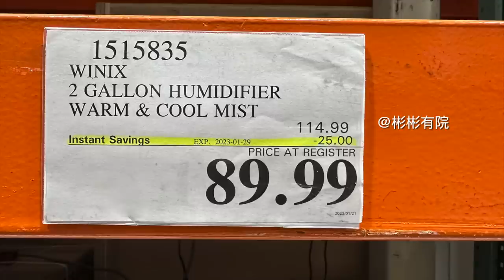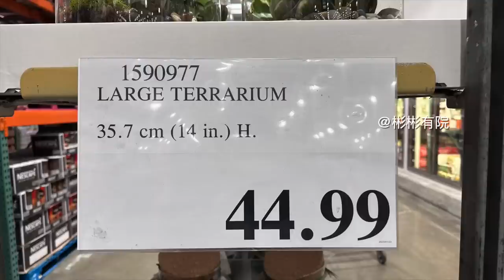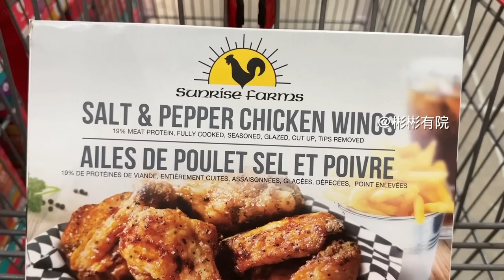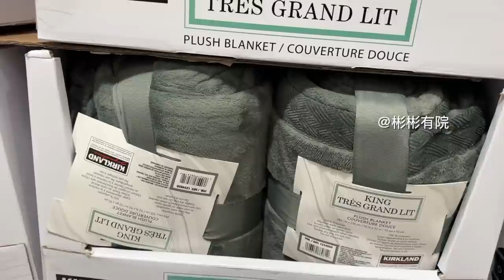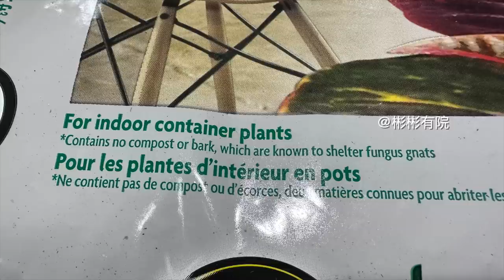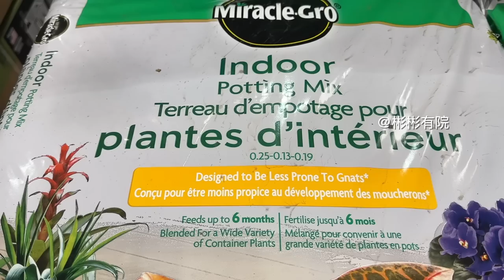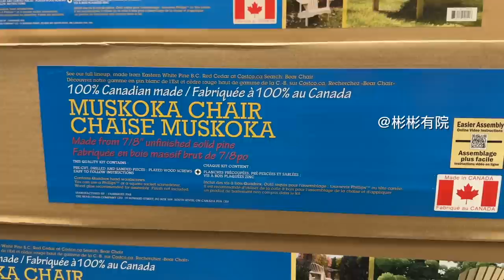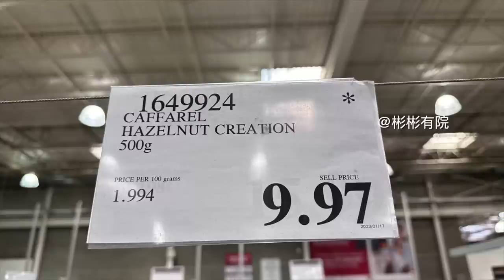【彬彬有院】日常生活分享 • 本周大多伦多地区Costco减价物品和好物分享，Costco的室内盆栽土有货了，eddie bauer 女士防滑鞋大甩卖，很多上周减价的商品本周继续减价，请参考上周视频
地址： 50 Queen Elizabeth Blvd, Toronto, ON M8Z 1M1